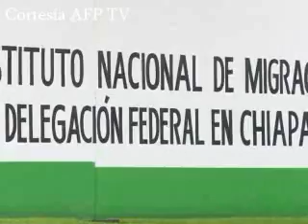Diario La Tribuna (Honduras)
Los nuevos peligros de la ruta a EEUU